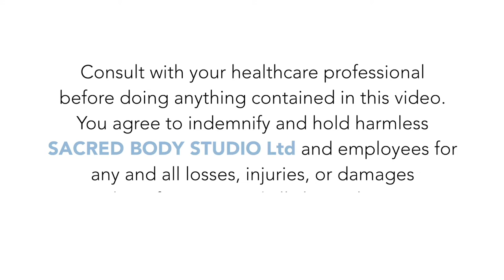Feel Good Home Yoga - #2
Enjoy a good yoga class at home. Set a space for you, light up some candles, incense or aromatherapy, put on some music to get comfortable and inspired. Give you time to release your muscles, release stress, stretch your body, clear up your mind, stimulate blood circulation and feel great a home.